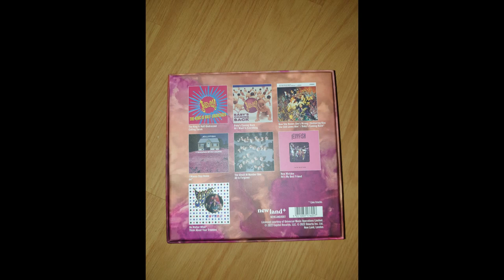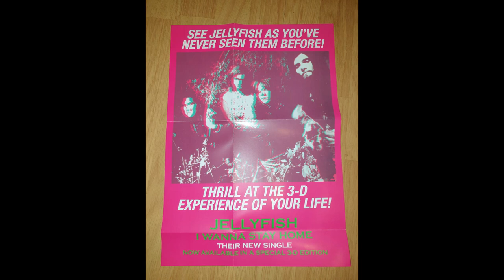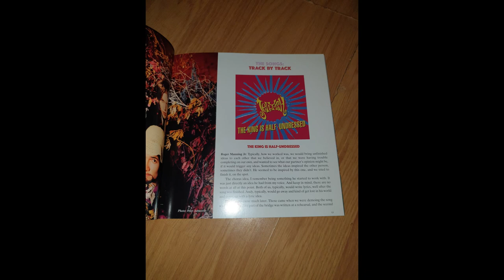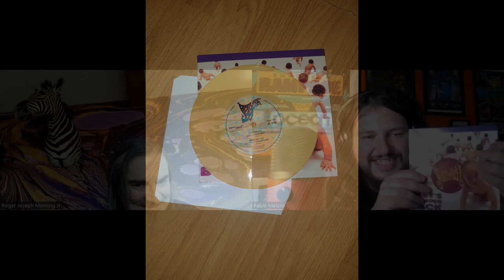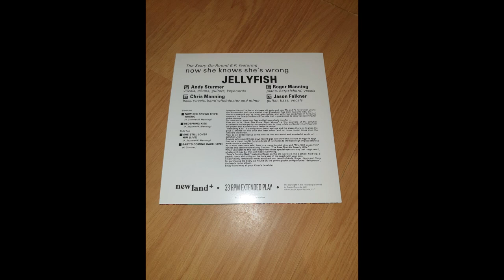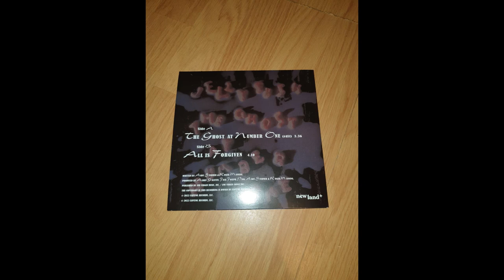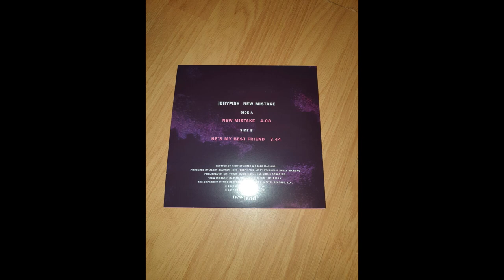Unboxing - Jellyfish - When These Memories Fade with Roger Joseph Manning Jr.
As executive producer and responsible for much of the memorabilia included in the book, it was an honour to be sent a preview copy of "When These Memories Fade" to unbox with Roger Joseph Manning Jr. who recounts tales on each of the singles including the photo shoots and other promotional activities.   The coloured vinyl box set has sold out, but the second black pressing is available to buy at newlandrecords.co.uk .